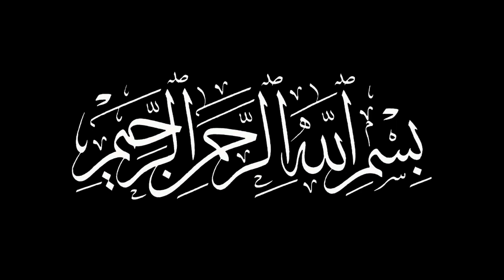Mout Kis Cheez Se Darti hai | Imam Ali | موت کس چیز سے ڈرتی ہے | Hazrat Ali | Farman | Merchant Tv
Anjel Of Death Farman Hazrat Imam Ali as Mout Ks Cheez Se Darti hai